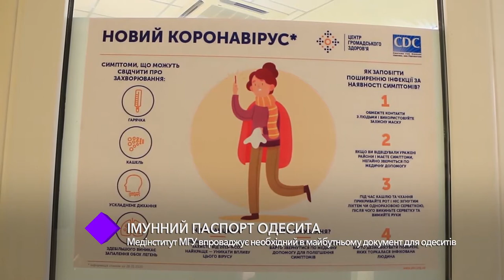Иммунный паспорт одессита. В студии - проректор МГУ Вячеслав Полясный